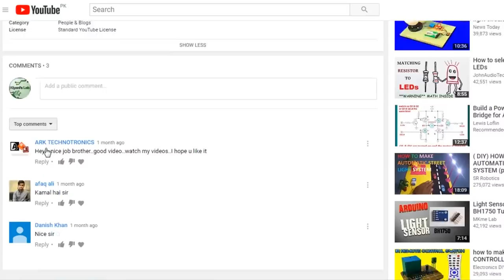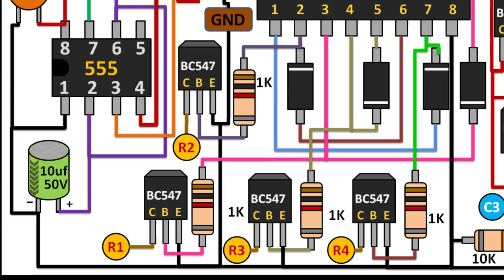LED 3D CUBE FINAL PART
hi friends in this video I am going to make a 4x4x4 led 3d cube this is the  second part of this video in this part I have made drive circuit for cube. The circuit will be completed in next video. I have tried to make this video as easy as it could be and used common components.

COMPONENTS:

1- 1X 555 TIMER IC

2- 1X CD4510 IC

3- 1X CD 4017 IC

4- 8X BC547 TRANSISTORS

5- 64X LED

6- 1X 100uF CAPACITOR

7- 1X 10uF CAPACITOR

8- 1X 10 K OHM VERIABLE RESISTORS

9- 6X 10 K OHM RESISTORS

10- 24X 1 K OHM RESISTORS
11-2 SPDT SWITCHES

12- 1X PUSH BUTTON

13- 4X 1N4007 DIODES

14- 2X PIECE OF VERO BOARD

15- SOME JUMPER WIRES